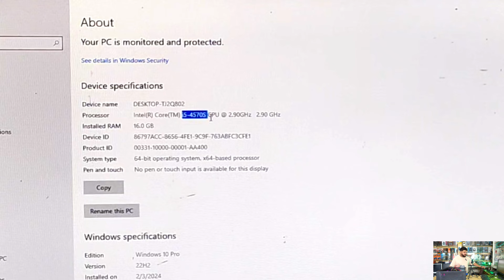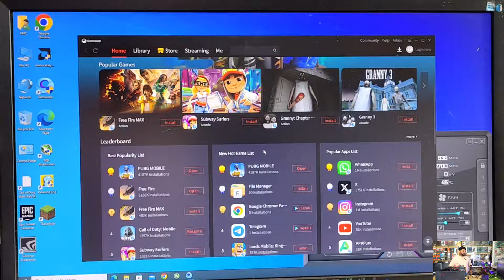Best performance gaming pc in budget price | Low Budget Gaming pc | Finally custom gaming pc ready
Gaming pc build in Pakistan 2024 | Low budget gaming pc in Pakistan | Finally custom gaming pc ready |

My All Soical Link
Buisness Gmail ;-
budget gaming pc in pakistan
low budget gaming pc in pakistan
best budget gaming pc in pakistan
budget gaming pc in pakistan 2023
50k budget gaming pc in pakistan
gaming pc budget prebuilt
gaming pc budget build philippines
best budget gaming pc in pakistan 2023
budget gaming pc build in pakistan 2023
low budget gaming pc in pakistan 2023
gaming pc 50k budget philippines
gaming pc budget philippines
build pc in pakistan
build pc for vide0 editing
build pc for gta 5
build pc guide
build pc case
build pc water cooling system
build pc at home